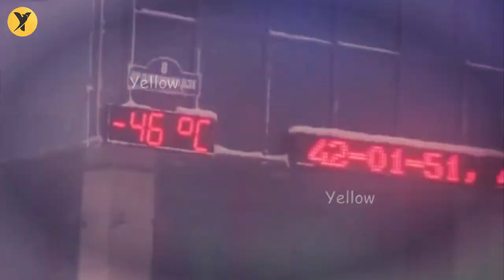Coldest Human Colony On Earth | YELLOW